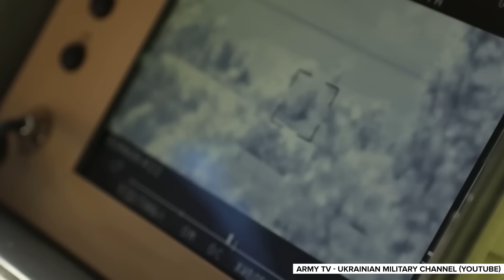Putin Humiliated as Ukraine CRUSHES Russia's Nuclear RED LINES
Putin has continuously drawn "red lines" throughout the Ukraine conflict, threatening severe consequences for Ukraine’s actions, including nuclear retaliation. Yet, time and again, Ukraine has crossed these lines—whether it be invading Russian territory, using Western F-16s, or requesting long-range missile strikes—without facing the catastrophic responses Putin had promised. In this video, we explore how Ukraine's boldness in testing Russia's boundaries reveals Putin's empty threats, and why NATO and the West are increasingly calling his bluff. How far can Ukraine go?